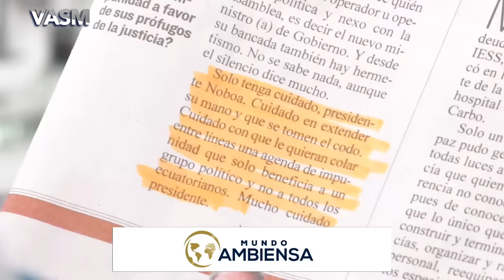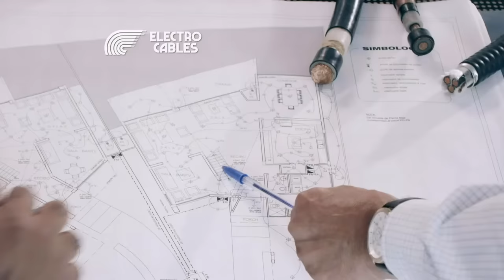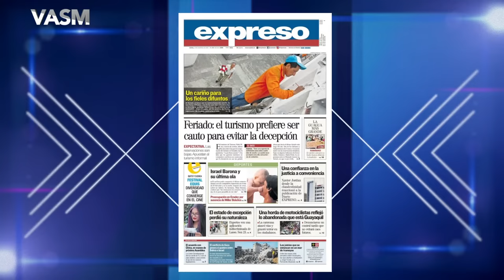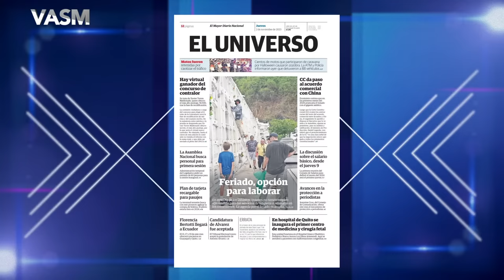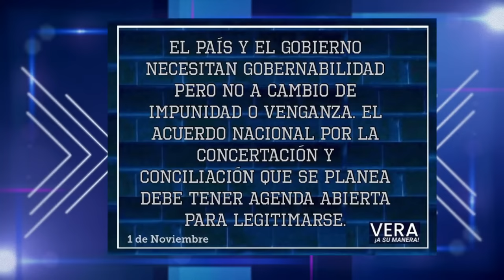VASM | DESAFÍOS DEL LEGISLATIVO 2DA PARTE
VASM | DESAFÍOS DEL LEGISLATIVO 2DA PARTE con Carlos Vera

INVITADOS Y PANELISTA:
- Ab. Ramiro Cepeda. Analista político.
- Alfonso Albán, Editor general de Diario EXPRESO
- Dr. Camilo Salinas, Asambleísta por Los Ríos, Construye 25.